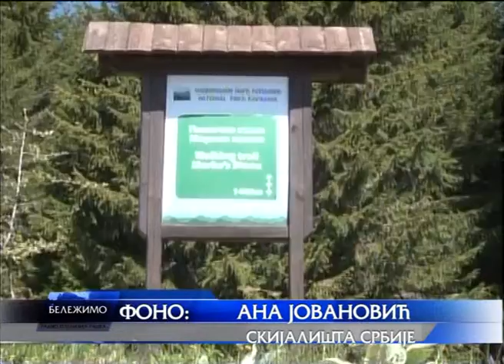Fono Skijalista Srbije